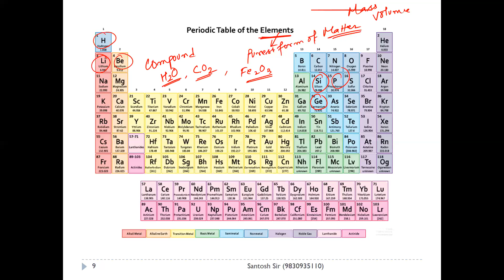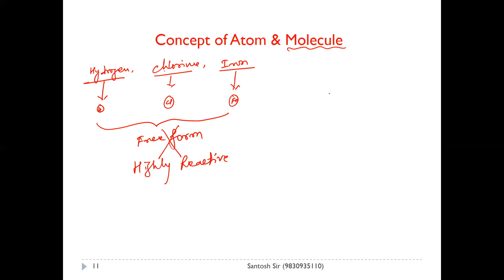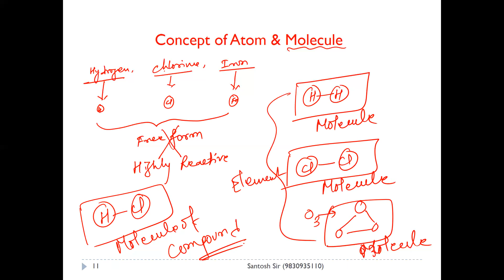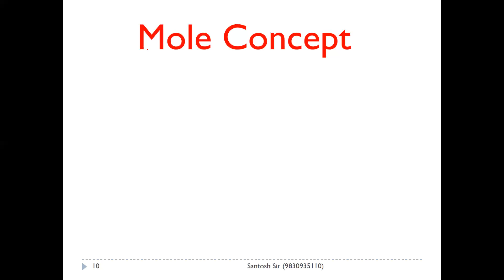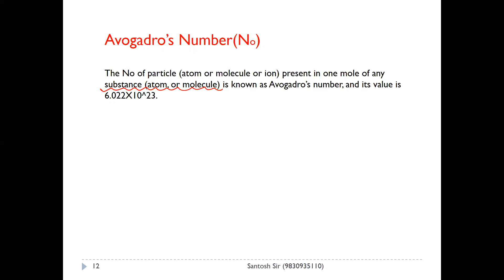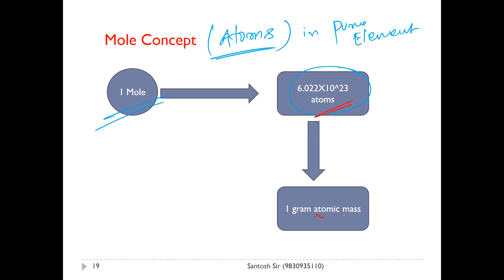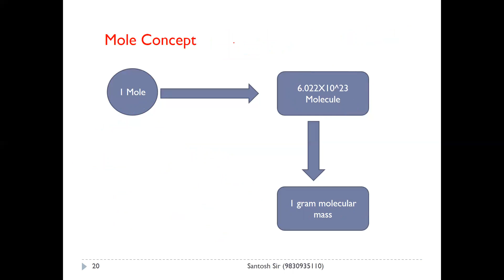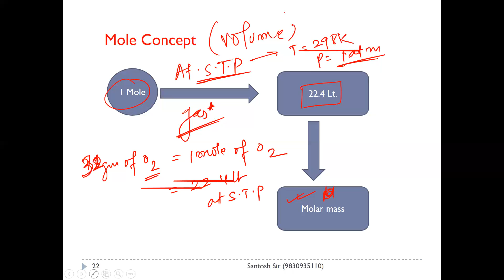Mole Concept || easy way of learning || Uttirna || santosh sir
Simple way to understand mole concept